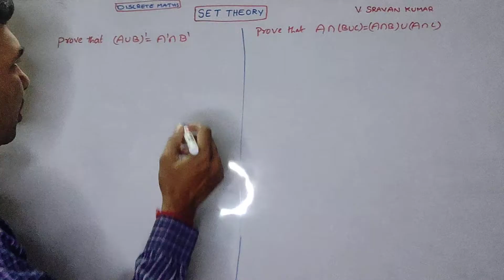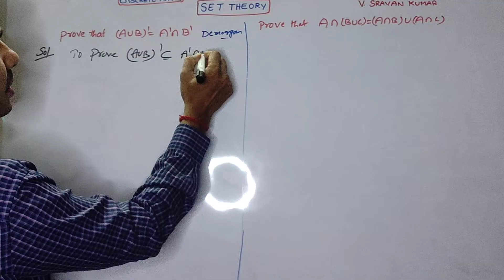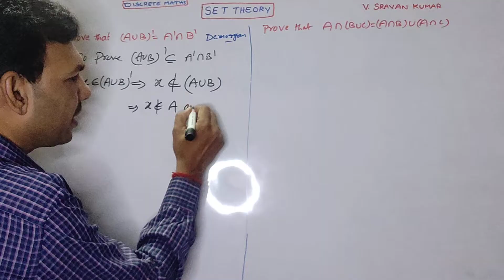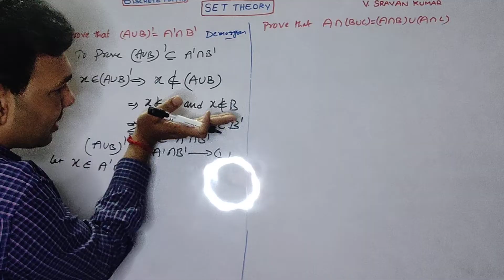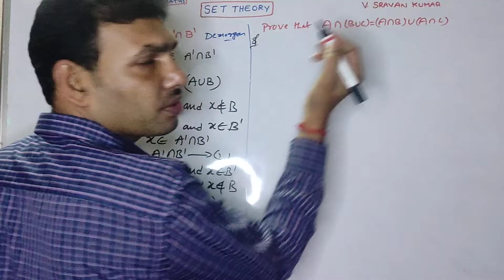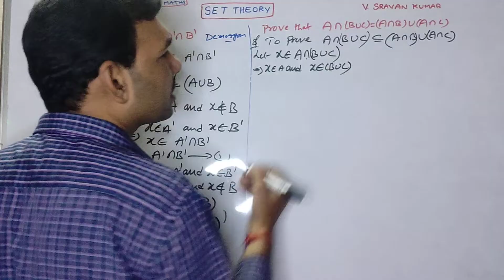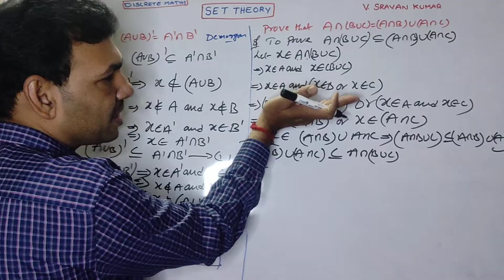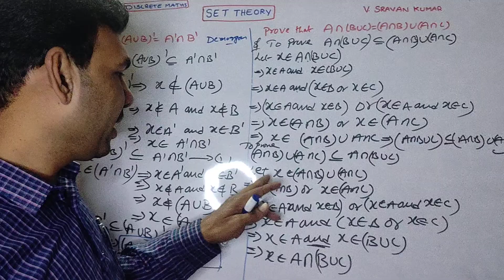Laws of Sets proofs in telugu Discrete mathematics, Demorgan law Distributive law